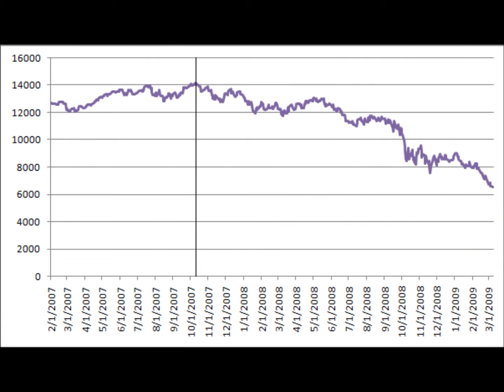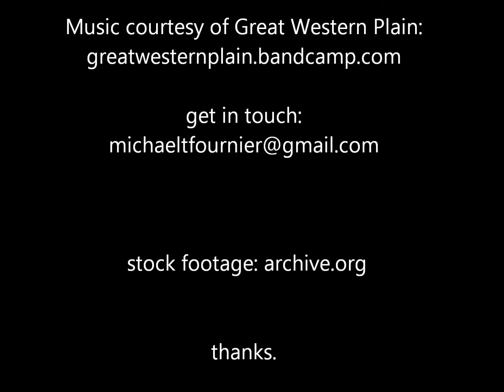Michael T. Fournier "Swing State" tour trailer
Trailer for "Swing State," novel #2 by Michael T. Fournier.